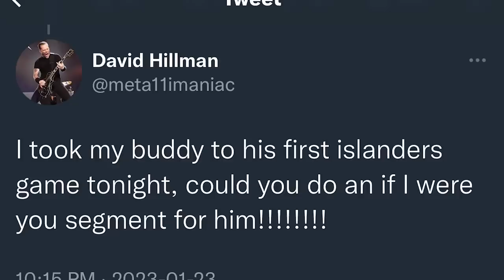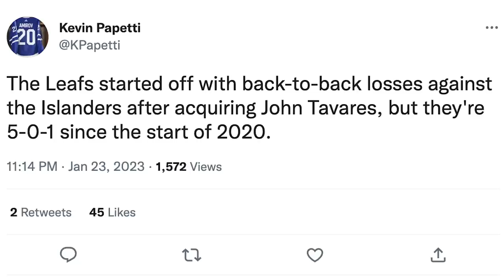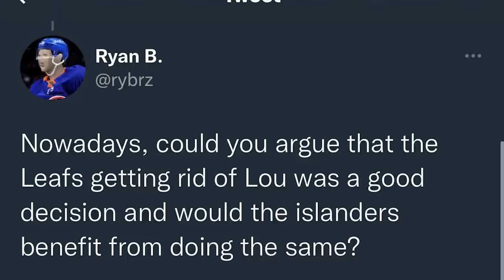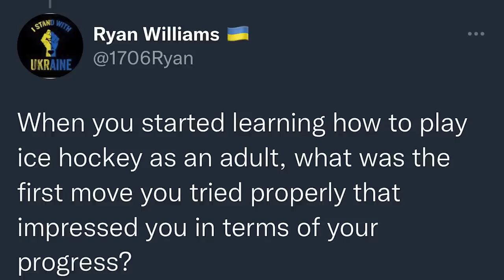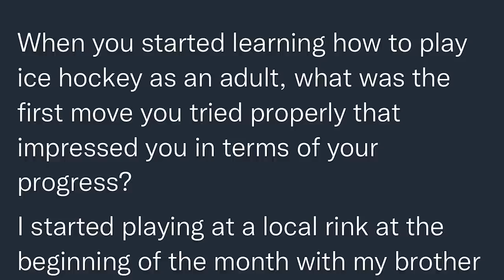LFR16 - Game 48 - Four Point Willy - NYI 2, TOR 5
Steve Dangle recaps and analyzes game 48 of the Toronto Maple Leafs season against the New York Islanders.